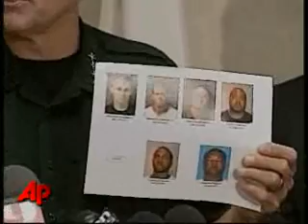A 10-year-old adopted son with Down syndrome was sleeping with his...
A 10-year-old adopted son with Down syndrome was sleeping with his parents when masked gunmen burst in and shot and killed the Florida couple in their bedroom last month, according to documents released Monday. (Aug. 18)